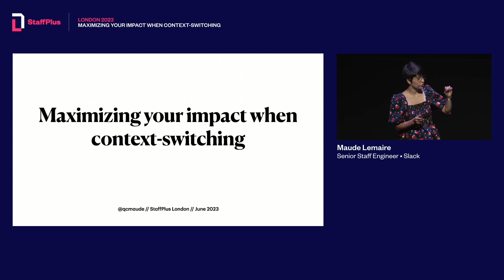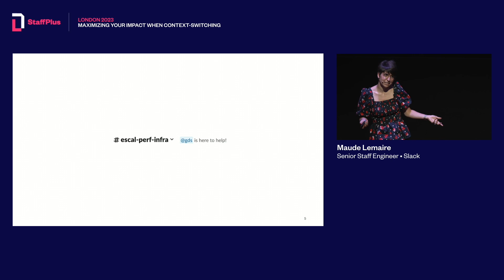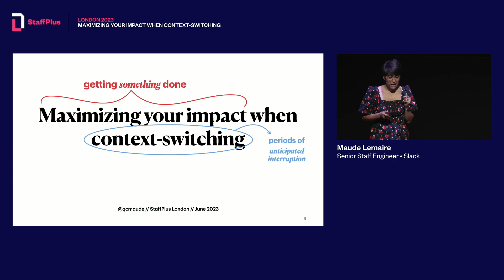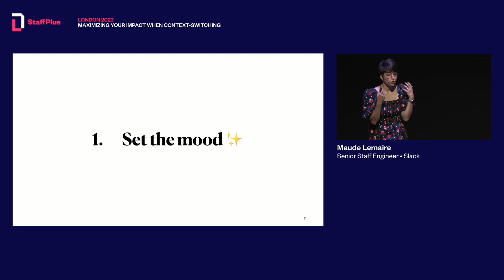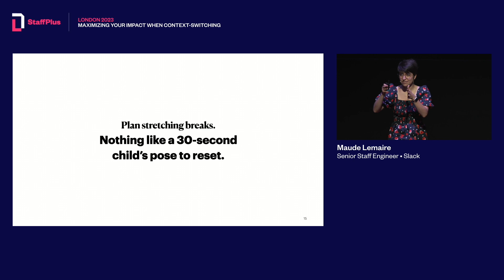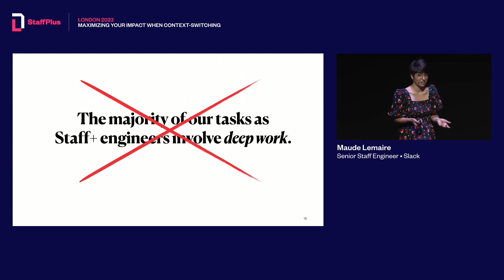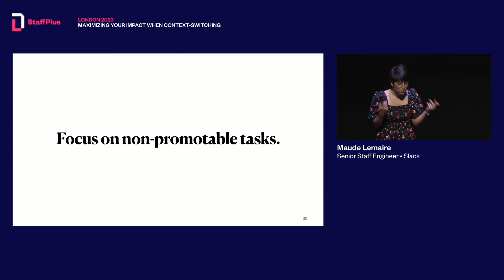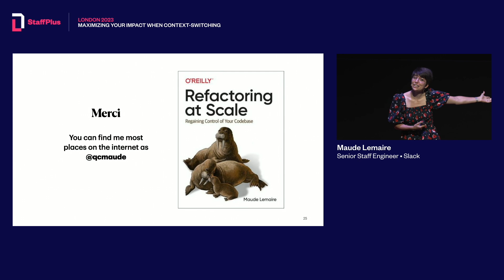Maude Lemaire at StaffPlus London 2023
Maximizing your impact when context-switching

Maude Lemaire spent the last few years trialing a few different ways to sustainably maximize this time by balancing productivity with a bit of mindfulness. Come learn from her (many) mistakes, and hopefully we can all feel a bit less like a Dali painting.